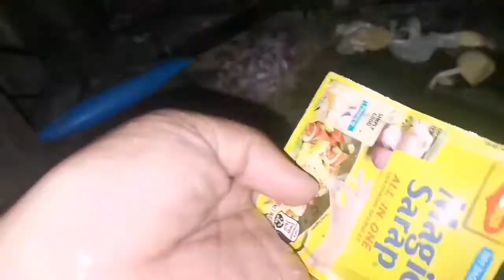ADOBONG SHELL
Sa mga mahilig o sa mga kumakain ng shells. ADOBONG SHELL  isa sa mga pamamaraan sa pag luluto mg shells.